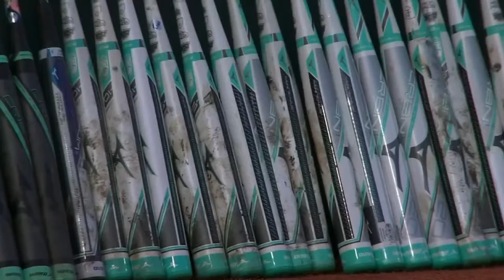#8 Oklahoma State vs #13 LSU Highlights | 2021 College Softball Highlights